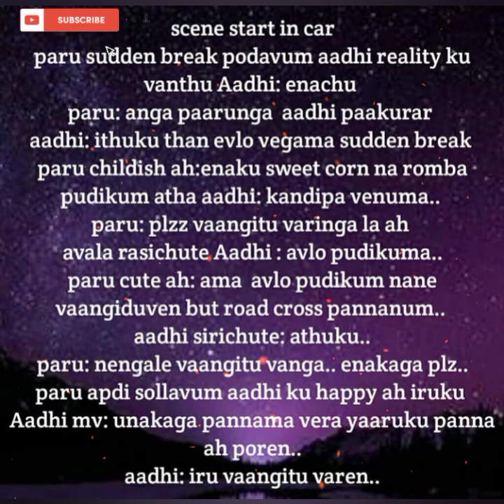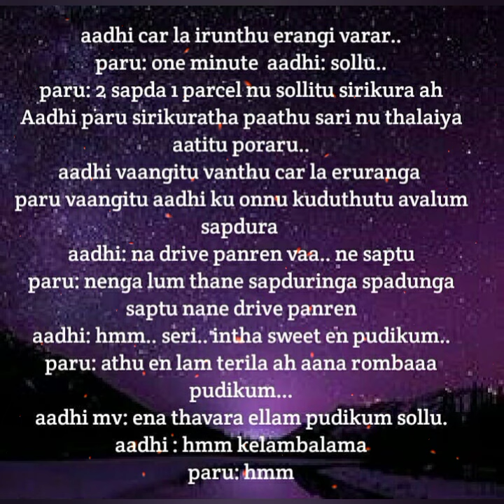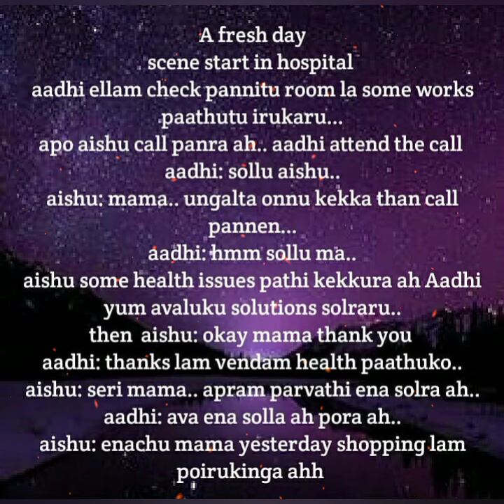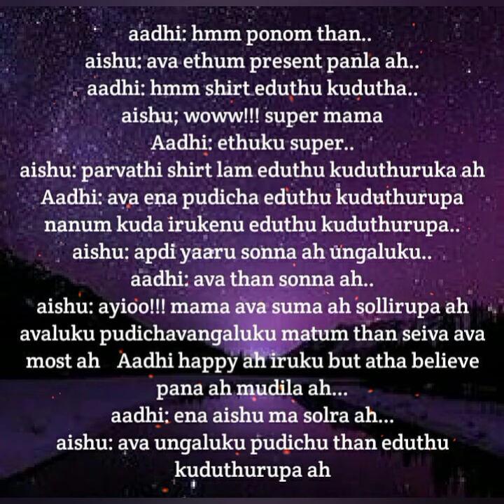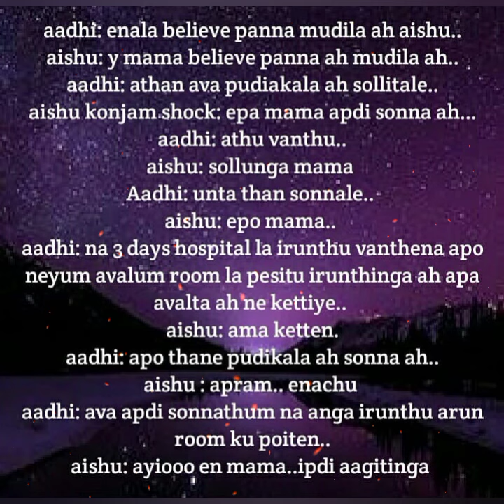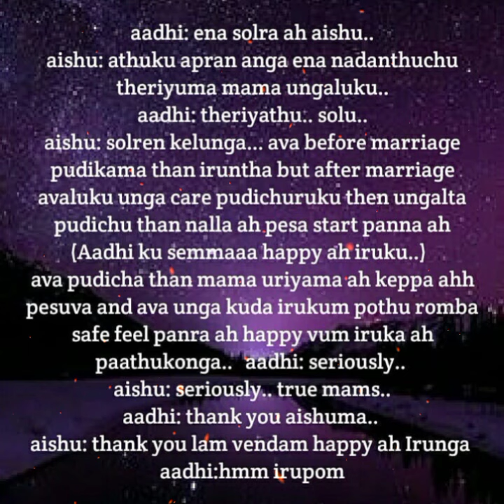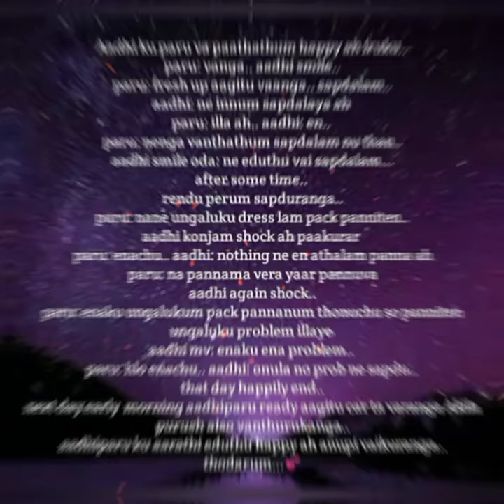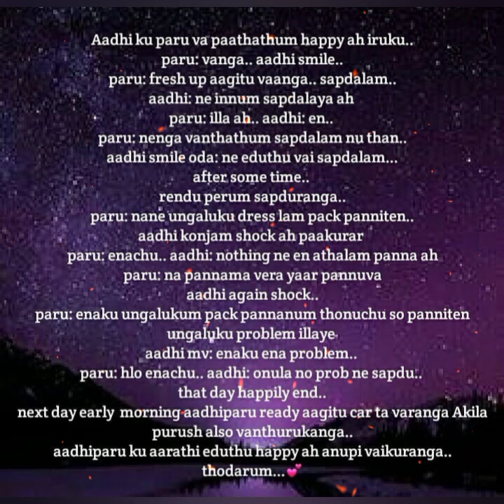Kanavukkul Nulainthavale || Episode 24 || AP Tale Time